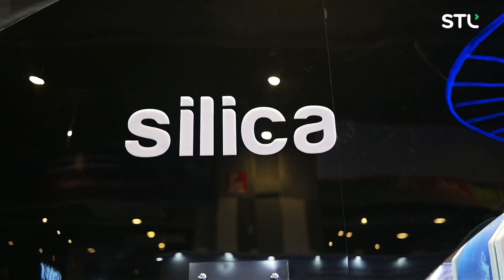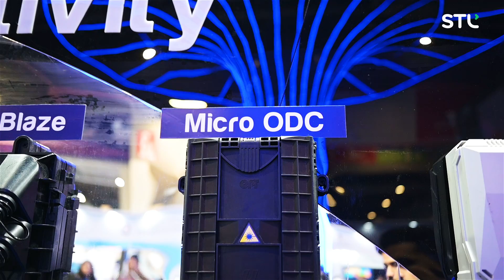Glass to Gigabit connectivity with STL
From silica, to light speed internet connectivity at your premise - that’s what STL brings to you as an integrated optical products player. One of the few players globally to make its own glass preform, we bring some of the best optical products to our customers - Optical Fibre, Optical Fibre cables and Connectivity.

With an integrated capability to manufacture optical products - from our own glass preform to optical connectivity - STL is supporting customers in over 100 countries to transform billions of lives by connecting the world.

Witness the alchemy of silica to glass and delve into the world of optical fiber. Dr. Sarin introduces STL's remarkable cable portfolio, paving the way for a connected future.